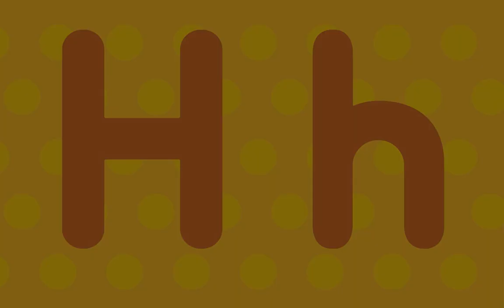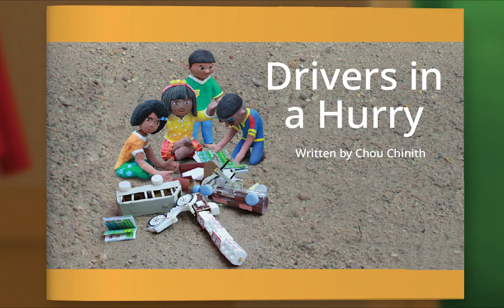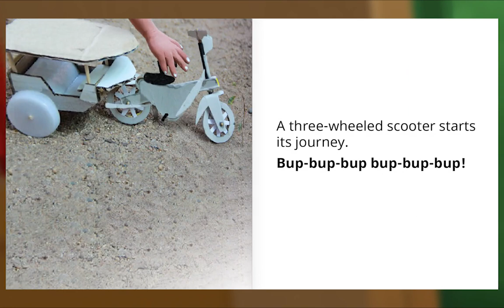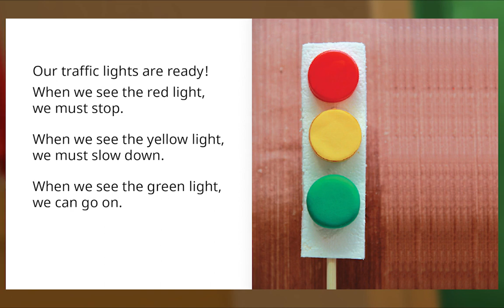Animal Island Learning Adventure (AILA) Preschool Learning System | Learning Session